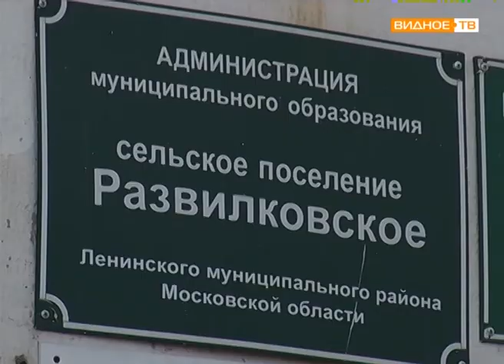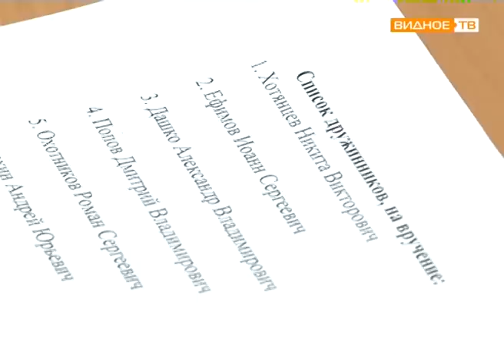"Общественный дозор" - Развилковская народная дружина